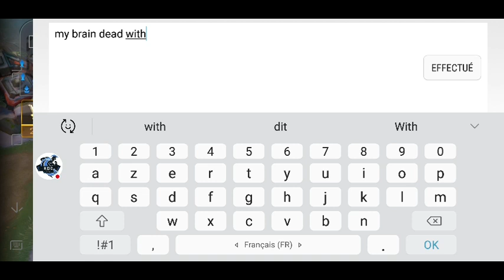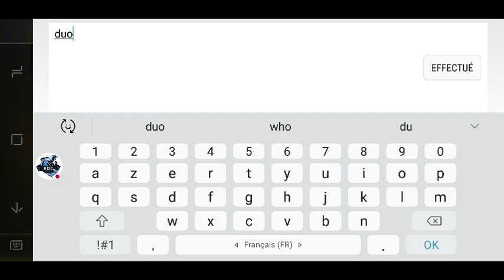Stream Chill AoV